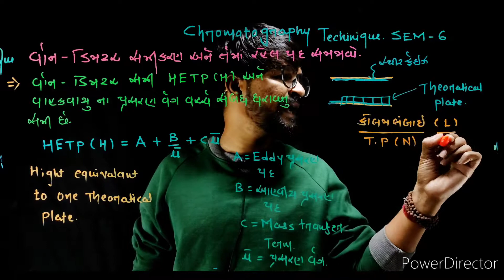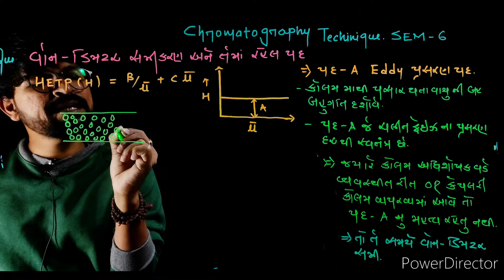Van Deemter equation-in Gujarati || lec-12 sem-6 tybsc analytical chemistry chromatography technique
Van Deemter equation